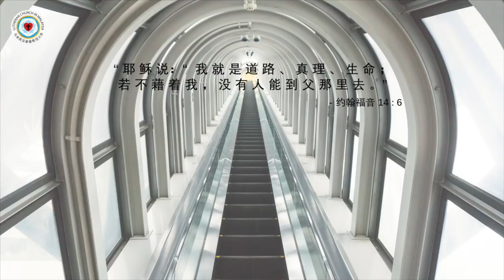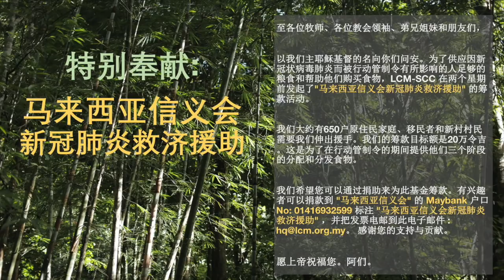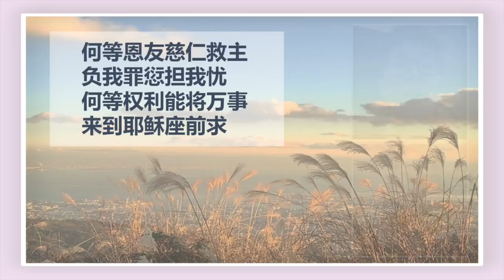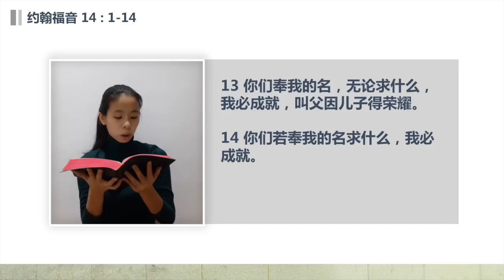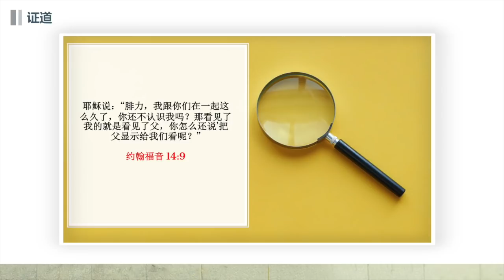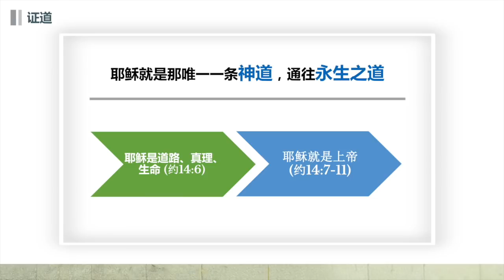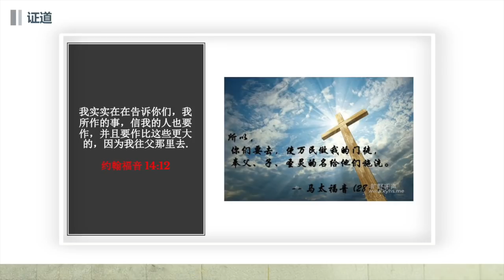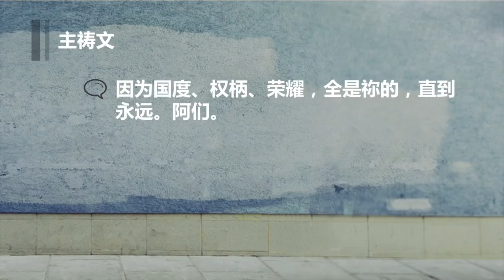马来西亚信义会，2020年5月10日，主日崇拜 - 中文 (早上9点)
LUTHERAN CHURCH in MALAYSIA (LCM) - Sunday Worship Service (CHINESE), 10 May 2020.
Due to the suspension of worship services in all LCM Congregations, friends from several LCM congregations have come together during this difficult time, and we have produced a Chinese service that will be streaming at 9am today. Let's get together and worship together remotely.
The latest LCM advisory in response to the Covid19 pandemic:
Lutheran Church in Malaysia
Luther Centre, Level 6,
No. 6, Jalan Utara, 46200 Petaling Jaya, Malaysia.
The Lutheran Church in Malaysia or LCM is one of four Lutheran bodies in Malaysia. It currently has 52 congregations nationwide with a total of 8,453 baptised members and is the largest entirely Lutheran body in the country.

LCM SERVICE VIDEO TEAM (10 May 2020)

Liturgist: 傅胜良牧师 (国达堂)
Preacher: 陈莲娣牧师 (圣三—堂/红坭山堂)

1st Bible Reader Acts 林立雅姐妹 (双威堂）
2nd Bible Reader 1 Peter 贺莲花姐妹 (珠宝堂)
Gospel Reader John 许芝慧姐妹 (良牧堂)

Video Production:
Sia Choon Long (孟沙堂)
Wong Chin Hor (孟沙堂)
Nelson Leong (孟沙堂)
Audrey Khaw (良牧堂)

Audio Production:
Jin Jae Young (孟沙堂)
Nelson Leong (孟沙堂)
Daniel Tsan Vui Hen (双威堂)

Song #1 快来拥主为王  Crown Him With Many Crowns
快来拥主为王 Crown Him With Many Crowns
詞：Matthew Bridges (1851)
曲： George J. Elvey (1868)
Public Domain
音乐 :孟沙堂
演唱 : 李向晴 (良牧堂) , 梁致培 (基督堂）

Song #2 何等恩友慈仁救主 What A Friend We Have In Jesus
何等恩友慈仁救主 What A Friend We Have In Jesus
詞：史克文 Joseph M. Scriven (1855)
曲： 孔文士 Charles C. Converse (1868)
Public Domain
司琴 : Cho Young Hyun (孟沙堂)

Song #3 爱中相遇 See You Face to Face
愛中相遇  See You Face to Face
詞：鄧曉雲 Mary Wang, 游智婷 Sandy Yu
曲： 游智婷 Sandy Yu
司琴 : 傅景曦 (双威堂)
主唱 : 张燕玲 (双威堂)